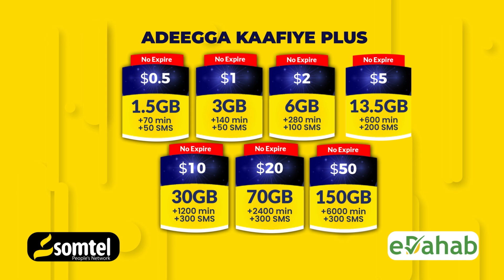Wararkii Ugu Danbeeyay Soomaaliya iyo Caalamka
Waxaan halkan idin kugu so gudbineynaa Wararkii Ugu Dambeeyay Soomaaliya iyo Caalamka ee Warbaahinta  Hiiraanweyn. 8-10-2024